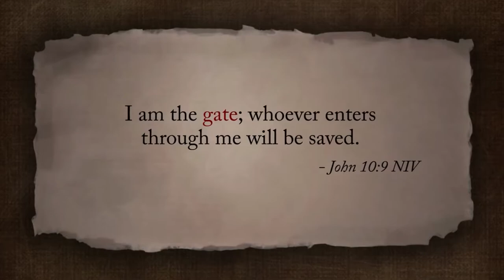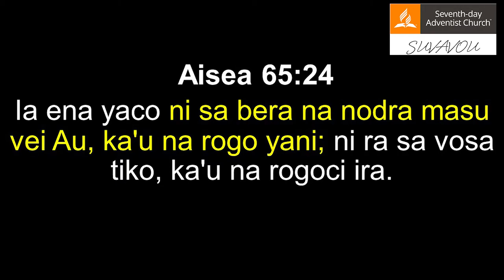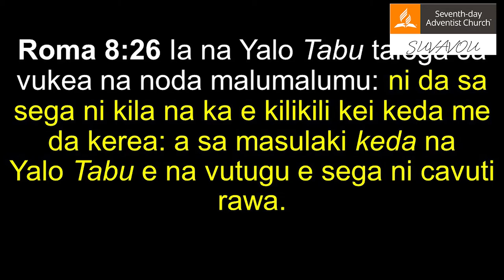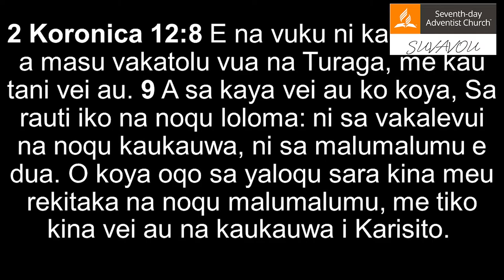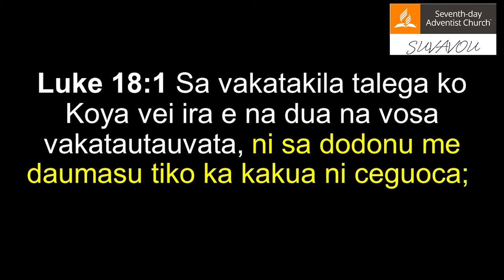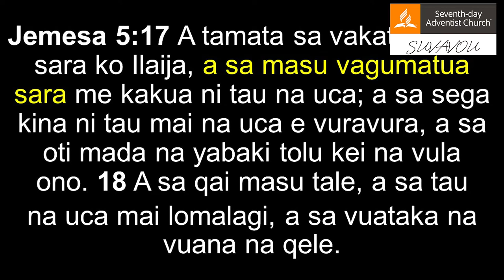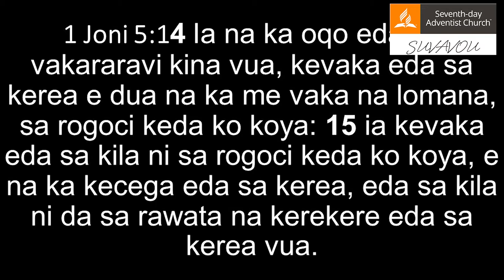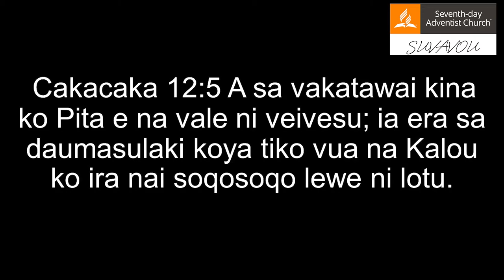Answers to Prayers.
Night 17 - His Claims We Proclaim.